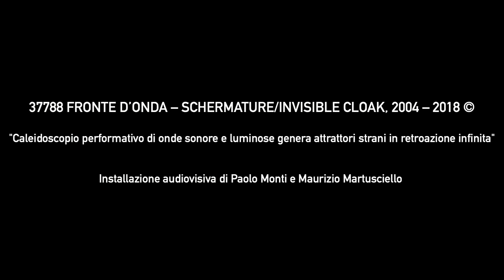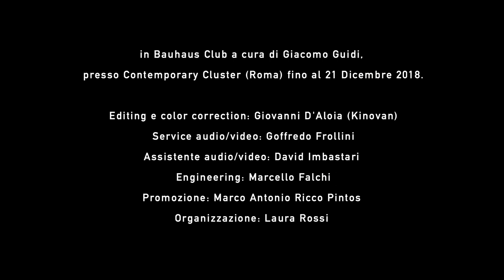Fronte d’Onda - Audiovisual installation by Martux_M and Paolo Monti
“Fronte d’Onda” is an audiovisual installation by Martux_M (a.k.a. Maurizio Martusciello) and Paolo Monti.
It was conceived as a performative kaleidoscope of sound and light waves that infinitely reflect into each other.
The work was exhibited at Contemporary Cluster (Rome).